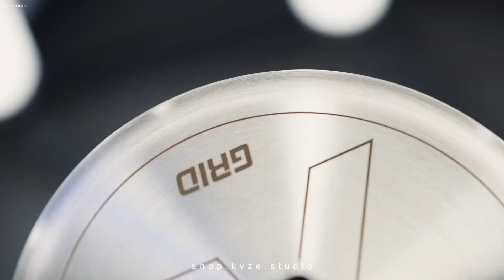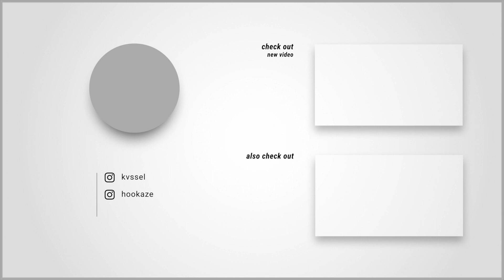100€ bei Wolke 7 auf MEINEN Nacken: Guess The Mix 🍬 FLineEdition mit Bene & Yannick 🔥